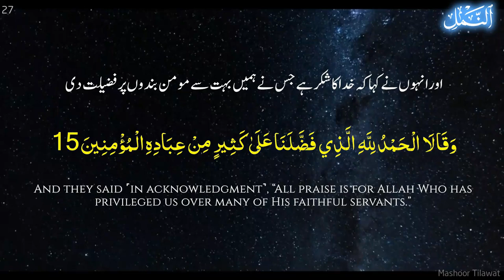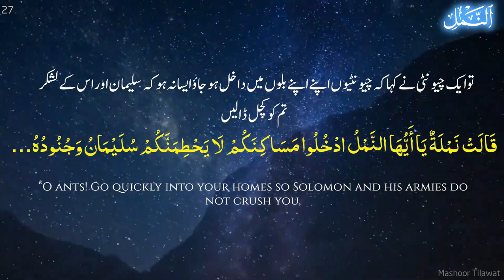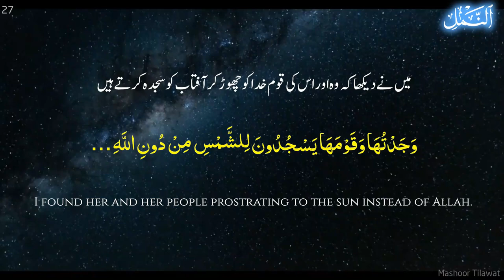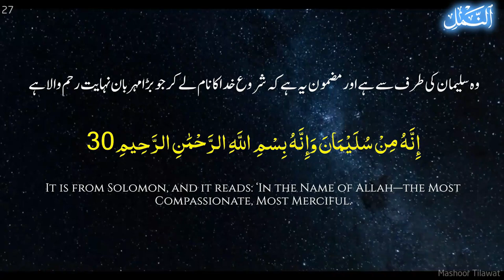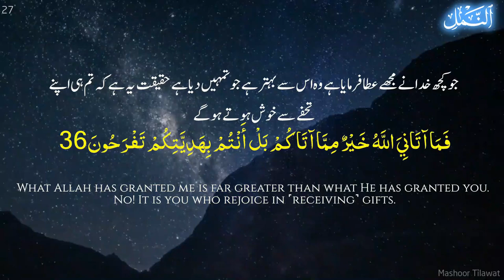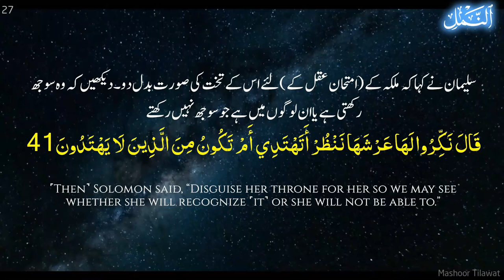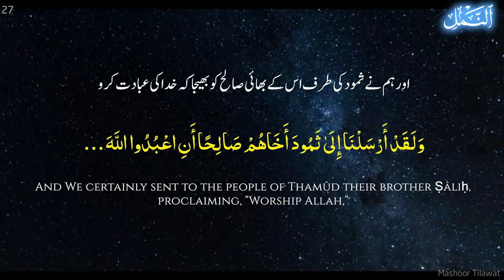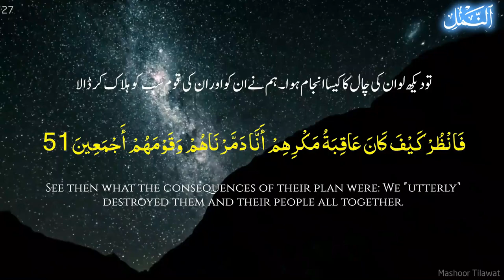Story of Suleiman jinn and Queen |World Best Quran Tilawat|Ibrahim Al Jibreen |ابراهيم الجبرين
27 Sura Al Namal Ayat Cut 15 to 53 Ibrahim Al Jibreen 2009 وَلَقَدْ آتَيْنَا دَاوُودَ وَسُلَيْمَانَ عِلْمًا
Hazrat Suleyman علیہ السلام ka Waqia | Complete Story of Prophet Solomon A.S | Hazrat Suleman A.S
ٹیلی فلم ملک سلیمان نبی | Molke Soleiman
 Story Of Prophet Sulaiman (A.S) In Urdu, Hazrat Sulaiman (A.S) Ka Tafseli Waqia, Qissa
Hazrat Suleman (AS) Aur Hud Hud Ka Waqia
Hazrat Sulaiman As Ao Malka Balqis Waqia
Hazrat Suleman aur malika Bilqees ka waqia | Prophet Sulaiman and queen Sheba in Urdu
Prophet Stories In Urdu | Prophet Sulaiman (AS) Story | Quran Stories In Urdu

Download High Quality Mp3 Quran with English and Urdu Lyrics (Beautiful Collections)
      Ahmed Al Ajmi Ibrahim Al Jibreen Salman Utaybi
OneDrive